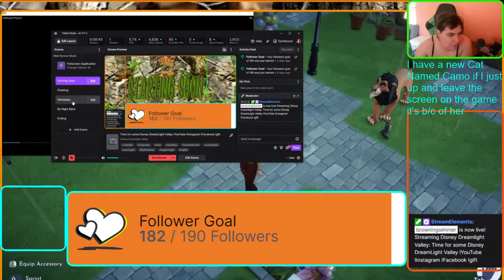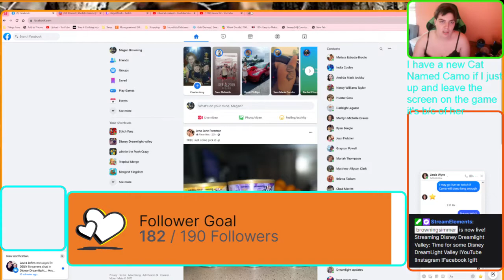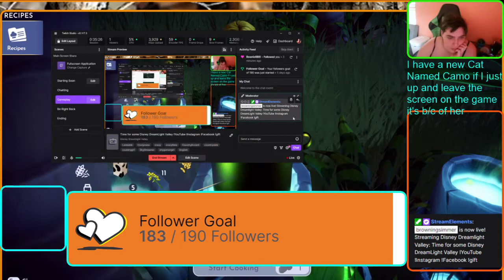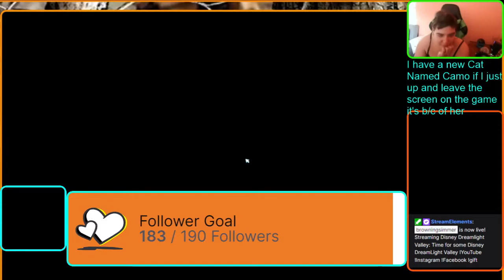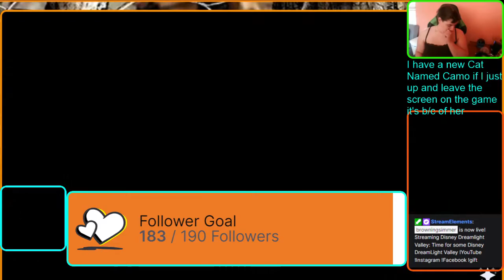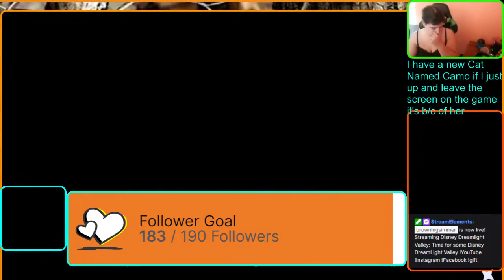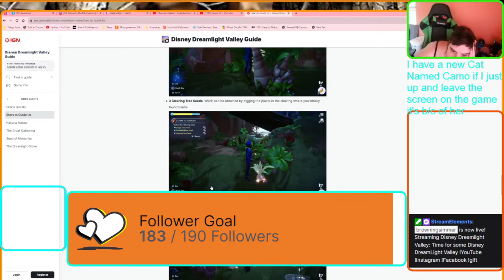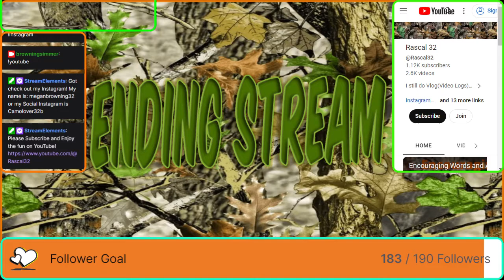Time for some Disney DreamLight Valley on 09/11/2023